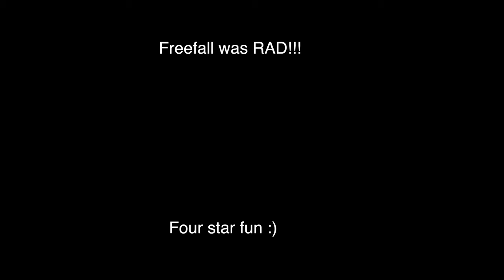Freefall Trail Check Fairground Trails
Rad first run down Freefall.